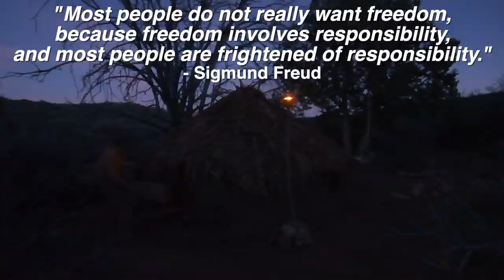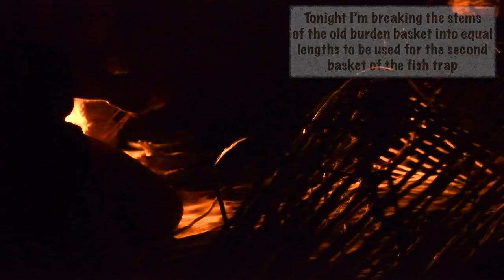Making a Primitive Double Basket Fish Trap (episode 36)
Since ancient times primitive cultures around the world have made fish traps to gain an advantage in the daily struggle to survive. The design of these fish traps varies greatly depending on the materials available and the traditional techniques of the craftsmen who make them. In this video I use readily available materials consisting of seep willow (Baccharis salicifolia), desert willow (Chilopsis linearis) and cordage made of banana yucca (Yucca baccata) to build a fish trap to use in the stream near my camp.

My equipment:

Camera: Nikon D7500 and GoPro Hero7 Black
Sound: Zoom H6
Editing: Final Cut Pro X on MacBook Air
Location: Parts Unknown

Do you stay out there permanently?
No, I usually stay out in a wilderness area for about a week and then hike out and return to a city for editing and uploading. I have family and other obligations to take care of as well.